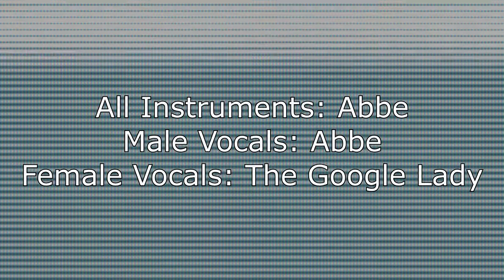Abbe - Visage - Fade To Grey (Metal/industrial/gothic or something version)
My first cover .. guess it turned out pretty ok. Need to work on vocals alot but  it's something.